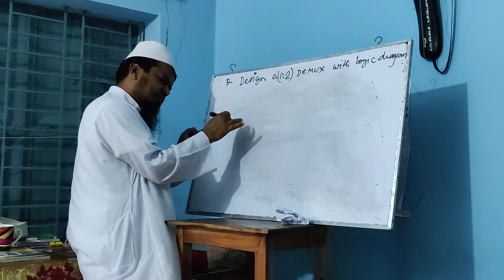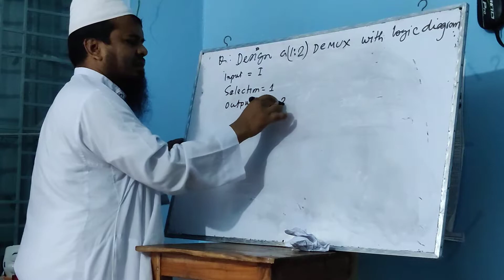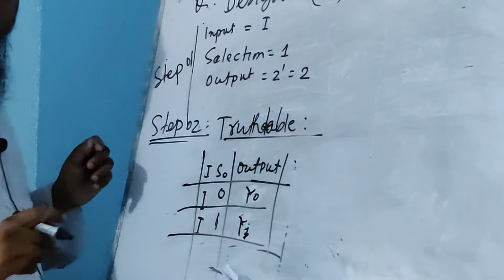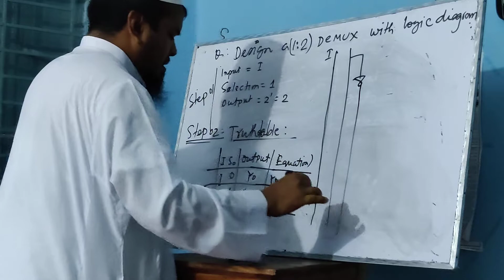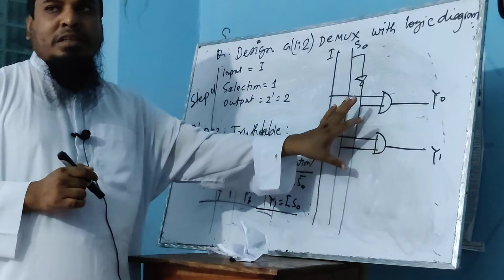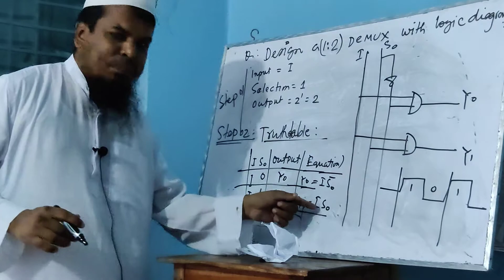(1:2) Demultiplexer With Logic Circuit By Rabiul Islam